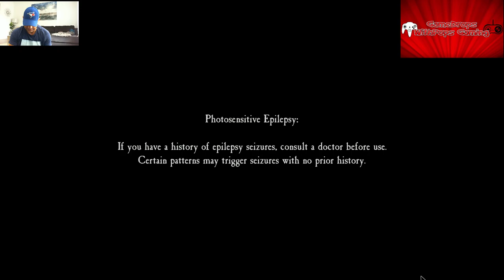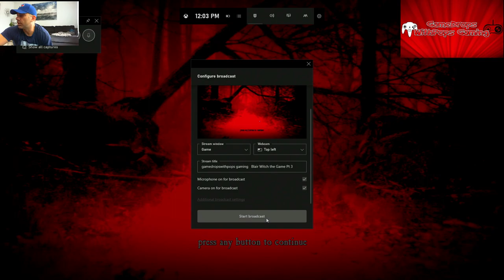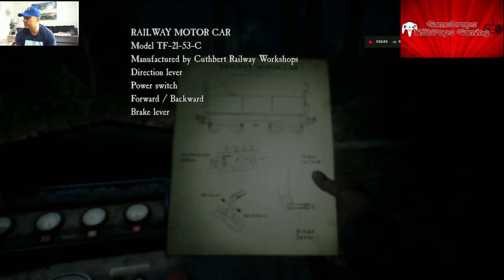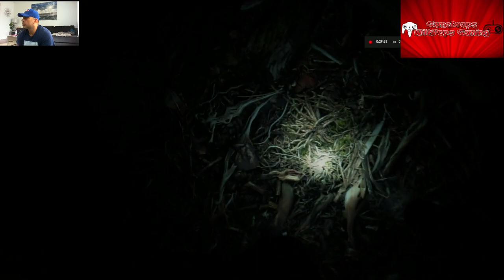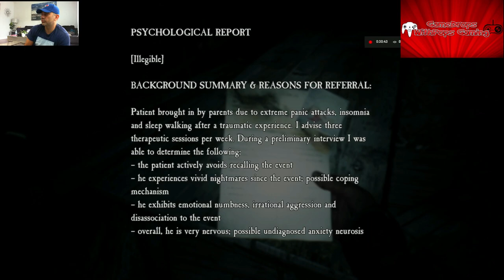Lets Play Blair Witch The Game , Are you Scared Yet Pt 3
Going off the rails on the crazy train on this episode :)
Come with me as I take a stab at Blair Witch the Game and see how scary this thing gets :)